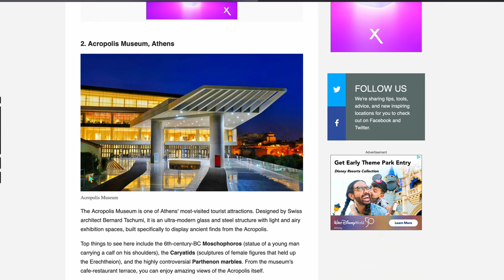Lefkada Greece Vlog - Is it Worth Visiting?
In this video, we may have just explored one of Greece's hidden gem Islands!

Lefkada may not be the first Island that comes to you head when thinking of Greece. It wasn't for us either, but after researching the Island and some of it's surrounding, we figured it may just be an unknown gem, and that it was... We were blown away with the beauty!! The landscapes, the food, and the incredible locals there made this experience unforgettable.

It's safe to say, we fell in love with Lefkada and absolutely believe it is a must visit destination. This was only day 1 of our time here so make sure to subscribe so you won't miss out on the crazy adventures that will be taking place in day 2!

The Gear We Use:
Camera

Best Travel Drone

Best Airplane HeadPhone Hack
Spending Breakdown: Prices are for the 4 of us combined
Airbnb Nightly Cost: $150
Rental Car: $330
Boat Rental: $97
Boat Fuel: $60
Timestamps:
00:00 Intro
00:40 Airbnb Tour
03:12 Boat Rental

Shout out to Kelly & Felipe for making this trip even better!